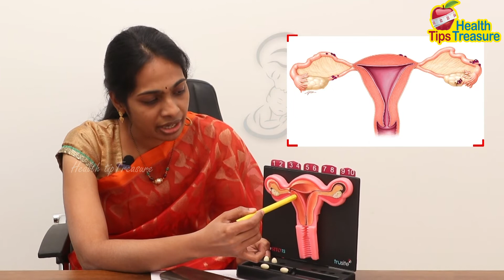స్త్రీలలో ఆ పొర సమస్య ఉంటే పిల్లలు పుట్టరా? | How To Prevent Endometriosis | Health Tips Telugu 2021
స్త్రీలలో ఆ పొర సమస్య ఉంటే పిల్లలు పుట్టరా? | How To Prevent Endometriosis | Health Tips In Telugu 2021

Welcome to Health Tips Treasure,

Regards,
Health Tips Treasure Team